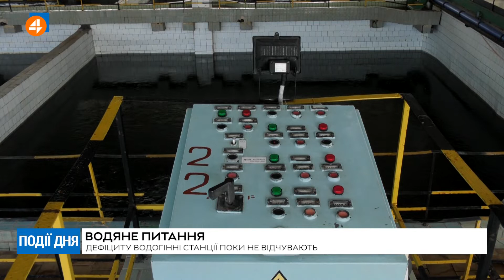Природні ресурси вичерпуються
Природні ресурси вичерпуються. Про ймовірну нестачу питної води, через обміління річок, заявило держаґенство водних ресурсів України. Дійшли висновку, що необхідно щадити природній ресурс. Також додали, підземні води та артезійські свердловини необхідно інвентаризувати, щоби під’єднати і їх до системи водопостачання. Чи залишаться українці без питної води - дізнавалася Євгенія Бритик

4 канал – унікальний інформаційний суспільно-політичний канал. У нашому живому етері лише гарячі диспути та потрібна інформація.